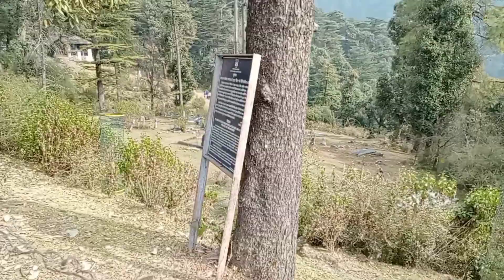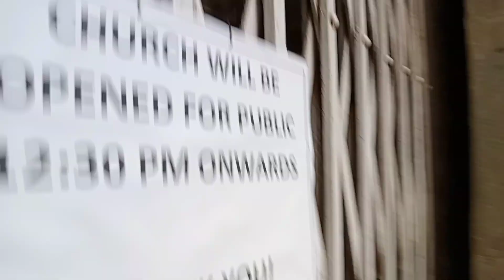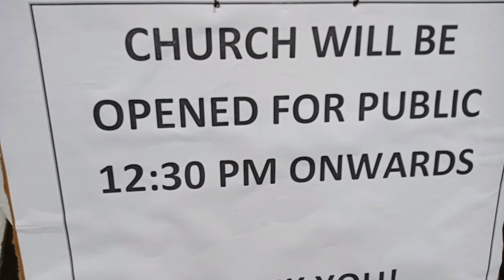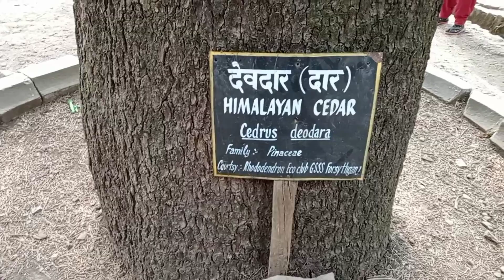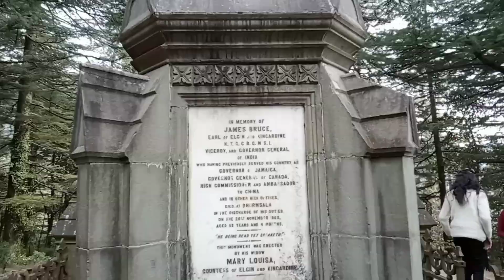Merry Christmas 🎄 St. john church